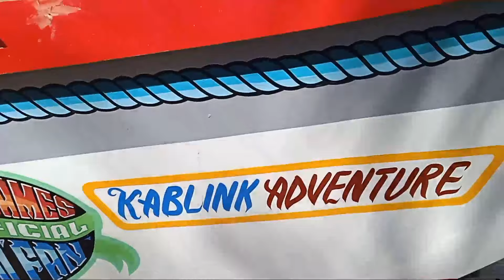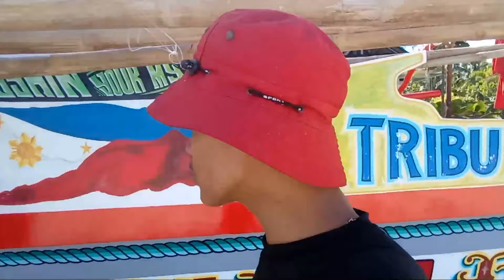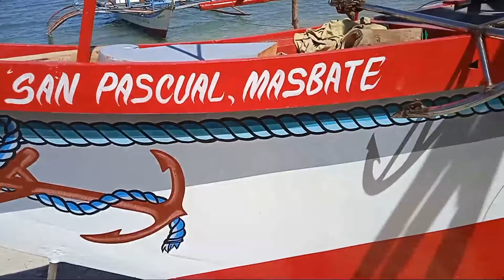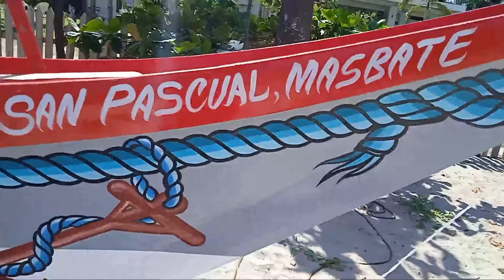Idol | John riot_in his house😱Grabe first kong makita?ako namn ang pinahanga ni Idol | pati ka tribu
Hello mga ka Bogzrolly thank you for support my channel and Sana hindi kayo mag sawa sa pakikinig at pa nonood at kong bago ka palang please subscribe and don't forget hit the notification bottom para update kayo lagi saking bagong video slamat po sa lahat nang suporta

Salamat po idol dahil tinanggap nyo po kami ulit salamat pong muli at sinosuportahan mo kami god bless po
john riot

Kilitan with mga ka riot

aning dilag vlog

reynan alburo vlog

jhon riot

billy jun Lizzy

lil val

No copy rights claim intertiment